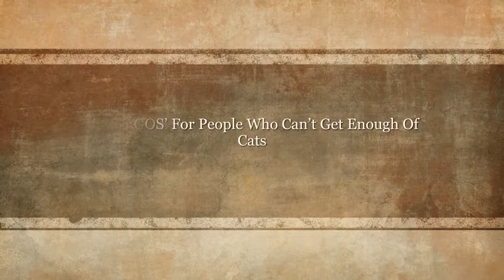Cat LEGOS For People Who Can’t Get Enough Of Cats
If Lego and cats are among your favorite things in this world, now you can order a playful statue made of 'Legos' to liven up even the dullest office space or a living room. Hong-Kong-based company JEKCA offers mini Lego sculptures for 'kidults' that come around 1.6 ft each - and their variety will surprise even the pickiest of customers.

A single Lego statue will cost you around $66 and you assemble the building blocks with the kits provided yourself. "These cats are like real sculptures and will not collapse or break apart," JKCA writes on their Facebook page.